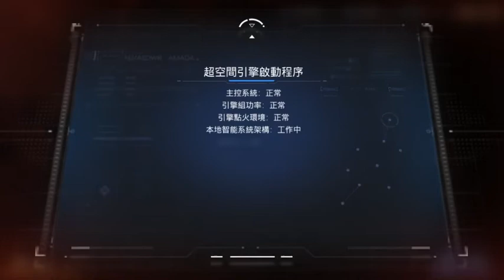新星：鋼鐵銀河 - 線上策略遊戲試玩 (Android)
《新星：鋼鐵銀河》是一款由 STONE3 PTE. LTD. 推出的策略遊戲。
在本作中，玩家要調整自己的戰略部署，征服太空！

宏偉的共和國空間站
在黑暗又危險的深空中，宏偉的空間站將是你的基地與港灣，積極完成共和國的貿易訂單並時刻調整自己的戰略部署，一個強大的空間站將是你征服深空的第一步。

龐大的銀河艦隊
在琳瑯滿目的戰艦藍圖中做出選擇，利用模塊化的設計與建造系統打造出一支獨一無二的無敵艦隊。詳細製定自己的作戰方案，體驗無與倫比的太空大戰，你的每一次抉擇都將影響戰局。

創立自己的星際聯盟
「超新星事件」後的瑞尼星區已變得千瘡百孔，混亂的局面下你需要和忠誠又可靠的戰友一起組建強大的星際聯盟，你們親密無間的合作將深刻改變整個星區的未來。

無止境的星際故事
派出自己的艦隊調查並探索星區，在眾多光怪陸離的事件中體驗精彩的太空史詩。

以及更多
「歌利亞星雲」中的戴森球正等待著你去攻占，「超新星事件」的真相也依然隱藏在幽暗的無盡深空之中，共和國一蹶不振，集合體也偏安一隅，瑞尼星區的未來終將依靠你和你的聯盟，是利用高超的外交手段實現戰略目標，還是通過殘酷的戰爭拓展聯盟疆域，一場無與倫比的星際冒險正徐徐展開。

開發者：STONE3 PTE. LTD.
遊戲類型：線上策略遊戲
支援語系：繁體中文
廣告密度：無
APK 大小：1.19 GB
數據包：N/A
系統要求：Android 5.0+
需要VPN：否
支持Root設備：是